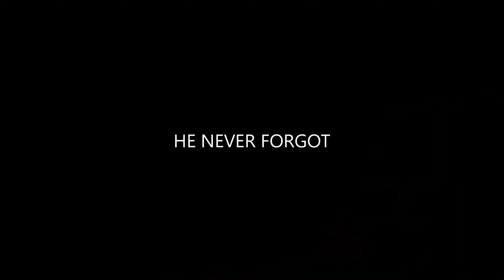Free Games - Part 450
0:00 Intro
0:50 All Walls Must Fall - A Tech-Noir Tactics Game
1:20 Shelley Manor
1:50 Maxix Robotics
2:35 Pixelitos - Spritle Royale
3:05 Break a Leg
3:17 StreamerBeater
3:50 Iltami
4:25 The Final Act
5:06 Platform Control
5:25 Pixel Flip
5:45 Outro